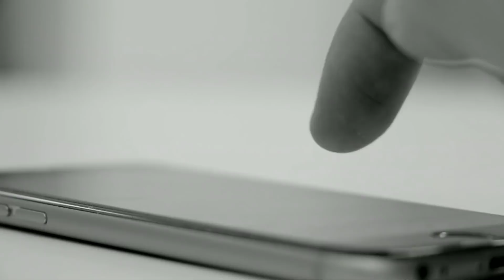Why Others Don't Respect Me & Like Me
Hi friends,
You must have to watch this video. Because it wil most helpful to you. This video helps in maintaining the good relationship with others..And you can Influence them by following what I said in Video.

You will get honorly Respect & Good Opinion...

Previous Videos :- (Best)

How whale can make fountain, Can a Snake die by another snack bite, Hen or Egg which comes first ? :-

disturbation act.

Just
Please